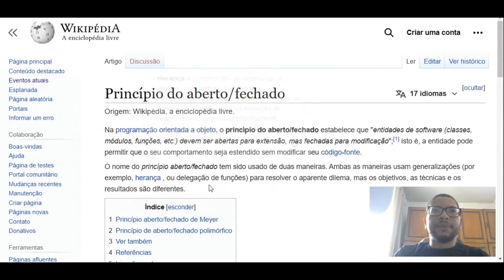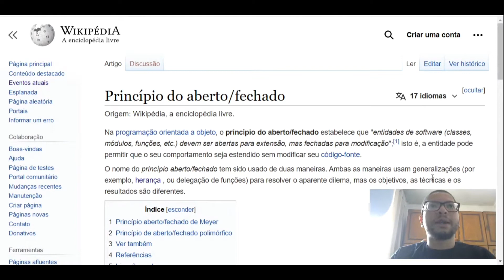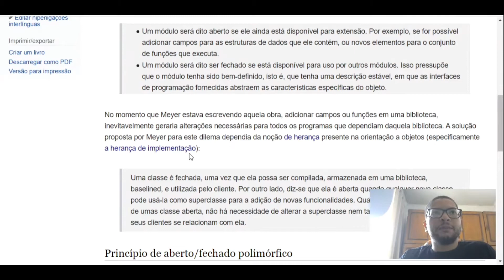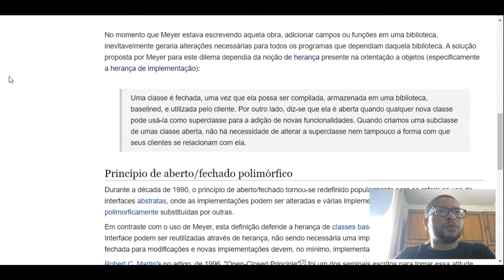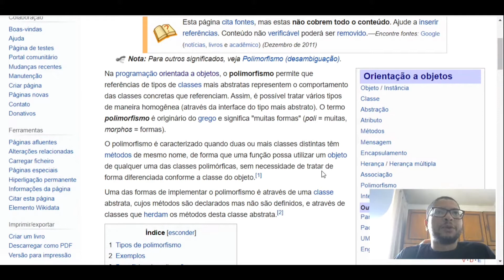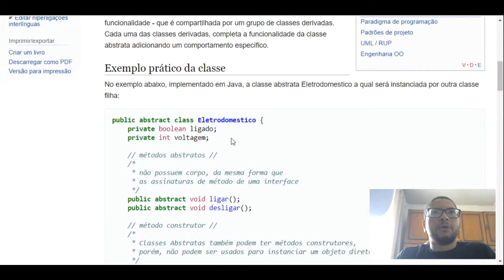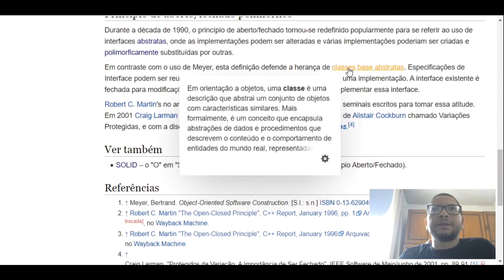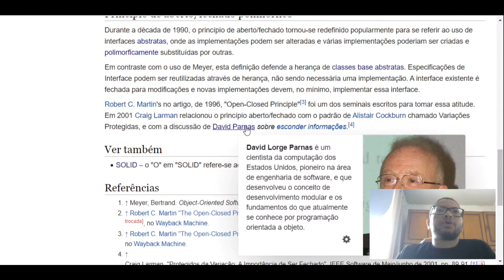Princípio Aberto / Fechado | Programação Orientada a Objetos | SOLID | Cássio Augusto